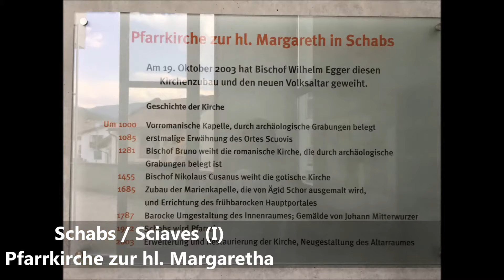Schabs (I-BZ) - Die Glocken der Pfarrkirche zur hl. Margaretha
Es läuten die 5 Glocken der Pfarrkirche Schabs in Südtirol, Italien.

Ablauf:
00:00 Intro
02:07 Glocke 5
02:44 Vollgeläute

Stimmung: f', g', a', c", d"
Gießer: 1-3+5: Colbacchini; 4: Chiappani
Jahr: 1-3+5: 1928; 4: 1893

Schabs, ital. Sciaves, ist der Hauptort der Gemeinde Natz-Schabs und liegt, wie jene anderen Orte der Gemeinde auf einer Hochebene überhalb der Eisack. Kirchlich gesehen gehörte Schabs bis 1952 zur Urpfarre Natz, danach wurde es eigenständig.

Eine erste Kirchenweihe soll es schon im späten 13 Jhdt. gegeben haben. Der heutige alte Teil der Kirche stammt aus dem Jahre 1454, 2003 wurde er um ein modernes Langhaus erweitert. Der alte Teil wird durch eine Stichkappentonne durchzogen, bei denen die alten gotischen Rippen in der Zeit des Barock entfernt wurden.  Die Gemälde stammen aus den Jahren 1687 und 1787. Der Hauptaltar, sowie die Seitenaltäre stammen aus dem 19 Jhdt. In einer Seitenkapelle befindet sich ein weiterer, schöner Altar aus dem späten 17 Jhdt. Im 2003 angebauten Langhaus befindet sich neben einer Tafel mit den wichtigsten Stationen der Schabser Kirchengeschichte auch die moderne Empore mit der 2006 Erbauten Pirchner-Orgel, welche ich zufällig am Vortag von Fronleichnam nochmals genauer anschauen konnte.

Der Schabser Kirchturm ist mit 72m einer der höchsten in Südtirol und besitzt ein 5-stimmiges Geläute mit Glocken der italienischen Gießer Colbacchini und Ciappani. Die c" ist dabei der letzte Überrest des alten Geläutes, welches zu Kriegszwecken vom Turm geholt werden musste.

Technische Daten zu den Glocken:
Glocke 1: "Margereth", 888kg, 115cm dm, f'
Glocke 2: "Gregor", 620kg, 102cm dm, g'
Glocke 3: "Maria", 440kg, 90cm dm, a'
Glocke 4: "Antonius", 213kg, ??? cm dm, c"
Glocke 5: "Josef", 160kg, 66cm dm, d"

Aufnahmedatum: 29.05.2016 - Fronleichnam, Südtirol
Musik: J. S. Bach - Fuge in c-Moll BWV 562 (unvollendet).